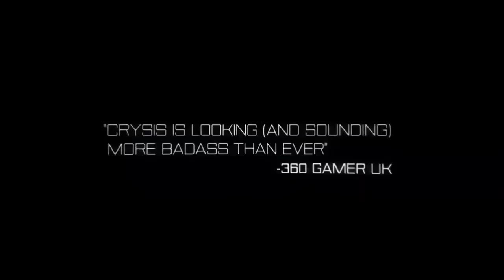Crysis 3 - Debut Trailer (HD)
Crytek unveiled the debut gameplay trailer for Crysis 3, as promised last week.

Crysis 3 will launch in spring 2013 on PC, Xbox 360 and PS3.